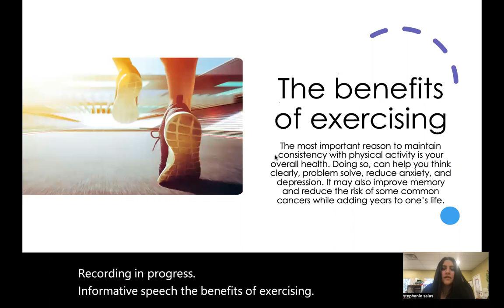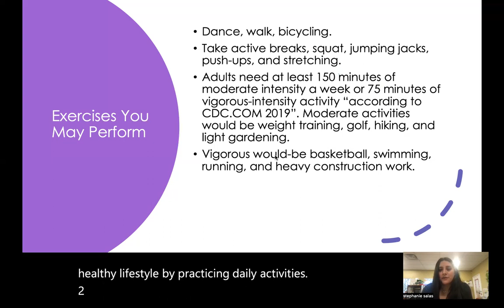Informative Speech Presentation